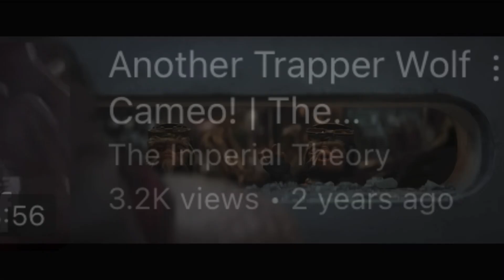What Does this Zeb Cameo Mean?